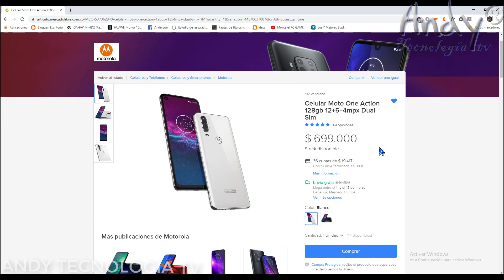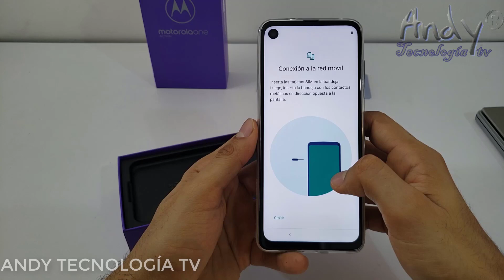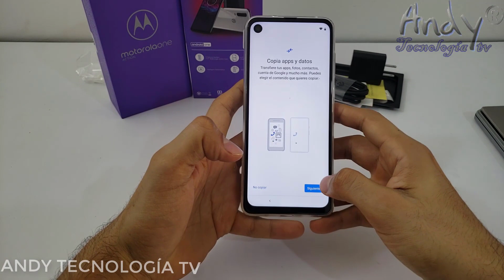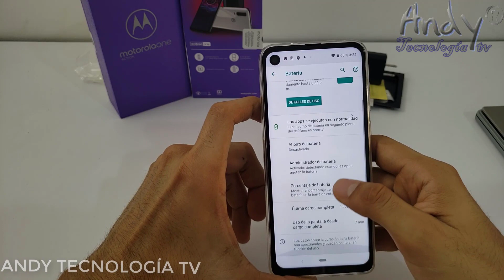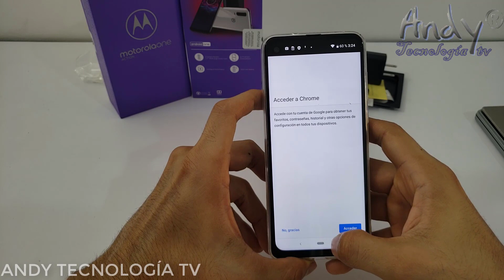MOTOROLA ONE ACTION: UNBOXING ESPECIFICACIONES TÉCNICAS Y PRIMERAS IMPRESIONES 2020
Unboxing en español del Motorola one Action para este año 2020.

Especificaciones técnicas, primeras impresiones y opiniones sobre el Motorola One Action para este Año 2020. ¿Vale la pena?

LANZAMIENTO anunciado 2019, agosto
Estado disponible. Lanzado 2019, agosto

CUERPO Dimensiones 160.1 x 71.2 x 9.2 mm (6.30 x 2.80 x 0.36 in)
Peso 176 g (6.21 oz)
Estructura frontal de vidrio, parte posterior de plástico, marco de plástico
SIM SIM simple (Nano-SIM) o SIM dual híbrida (Nano-SIM, doble modo de espera)
 Resistente a salpicaduras

PANTALLA Tipo LTPS IPS LCD pantalla táctil capacitiva, 16 millones de colores
Tamaño 6.3 pulgadas, 94.0 cm2 (~ 82.5% relación pantalla-cuerpo)
Resolución 1080 x 2520 píxeles, relación 21: 9 (~ 432 ppi de densidad)

PLATAFORMA OS Android 9.0 (Pie); Android One
CPU Octa-core (4x2.2 GHz Cortex-A73 y 4x1.6 GHz Cortex-A53)
Ranura para tarjeta de memoria microSDXC (usa ranura SIM compartida)
128GB interno 4GB RAM
 UFS 2.1

CÁMARA PRINCIPAL Triple 12 MP, f / 1.8, 26 mm (ancho), 1 / 2.8 ", 1.25 µm, PDAF
Cámara de video dedicada de 16 MP, f / 2.2, 14 mm (ultra ancha), (1080p)
5 MP, f / 2.2, (profundidad)
Cuenta con flash de doble tono de doble LED, HDR, panorama
Video 2160p @ 30fps, 1080p @ 30 / 60fps (gyro-EIS)

CÁMARA SELFIE Individual 12 MP, f / 2.0, 26 mm (ancho), 1 / 2.8 ", 1.25 µm
Características HDR

SONIDO Altavoz Sí
Jack de 3,5 mm Sí
COMMS WLAN Wi-Fi 802.11 a / b / g / n / ac, doble banda, Wi-Fi Direct, punto de acceso
Bluetooth 5.0, A2DP, LE, EDR

GPS Sí, con A-GPS, GLONASS, GALILEO, BDS
NFC Sí
Radio radio FM
USB 2.0, conector reversible tipo C 1.0, USB On-The-Go
CARACTERÍSTICAS Sensores Huella digital (montada en la parte trasera), acelerómetro, giroscopio, proximidad, brújula

BATERÍA Batería de Li-Po 3500 mAh no extraíble
Carga de batería cargando 10W
MISC Colors Denim Blue, Pearl White, Aqua Teal
Modelos XT2013-1, XT2013-2
SAR 1.16 W / kg (cabeza) 1.43 W / kg (cuerpo)
Precio $ 174.95 / € 175.00 / £ 172.60 / ₹ 9,999
PRUEBAS AnTuTu de rendimiento: 148748 (v7)
GeekBench: 5271 (v4.4)
Relación de contraste de pantalla: 1237: 1 (nominal)
Cámara Foto / Video
Altavoz Voz 67dB / Ruido 71dB / Anillo 84dB
Calidad de audio Ruido -93.4dB / Diafonía -93.7dB
Duración de la batería
Calificación de resistencia 66h